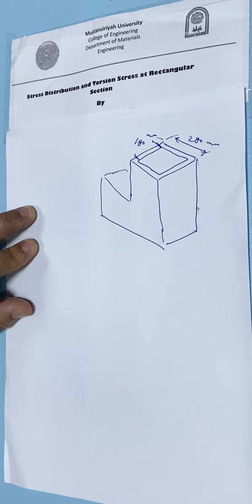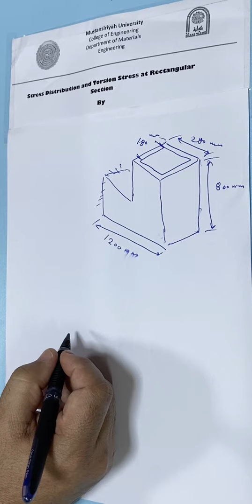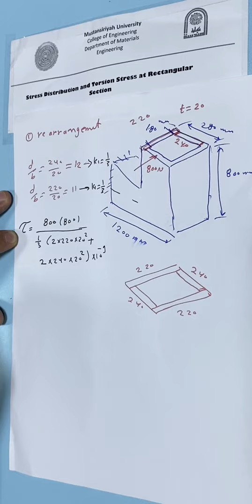Stress Distribution and Torsion Stress at Rectangular Section Part(4)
مقطع حول حل مسألة الاجهادات المركبة Combined stress